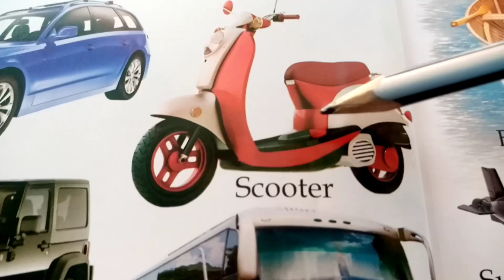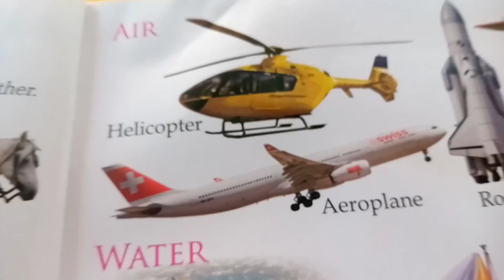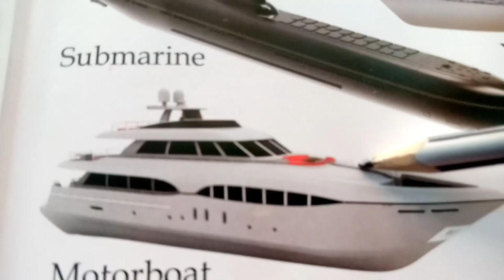vehicles 🚗 🚌 🛵 name for little childrens ❤️